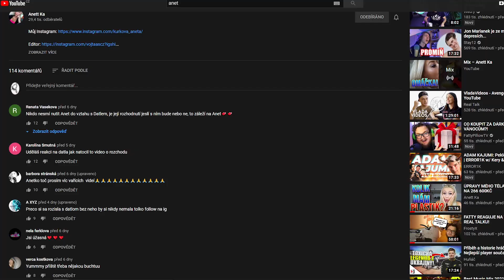VYJÁDŘENÍ KE VZTAHU S DATLEM!